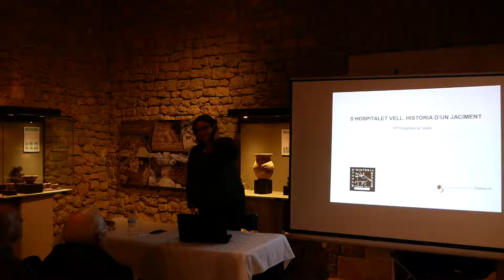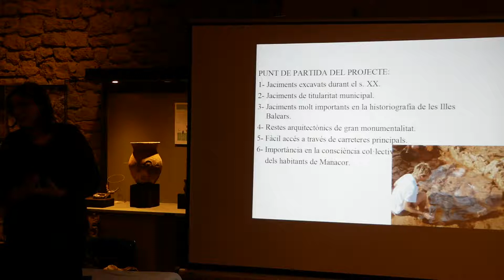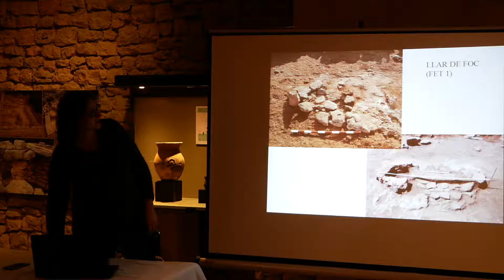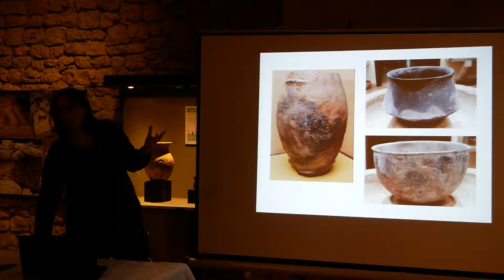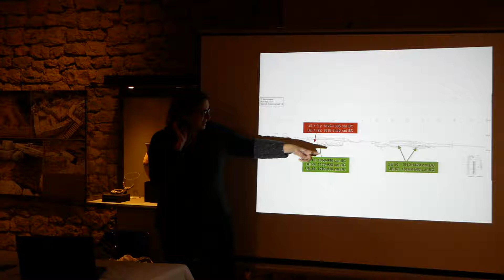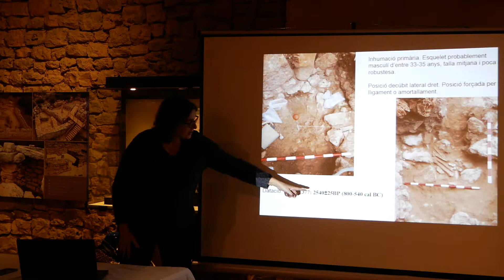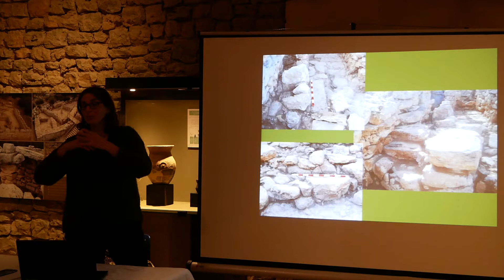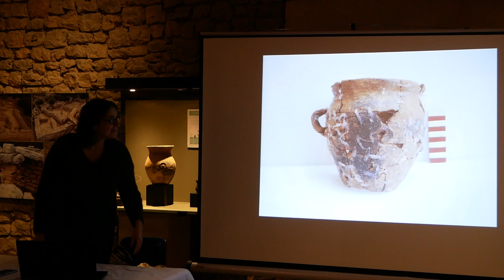Magdalena Salas - L’Hospitalet Vell, un jaciment arqueològic prehistòric